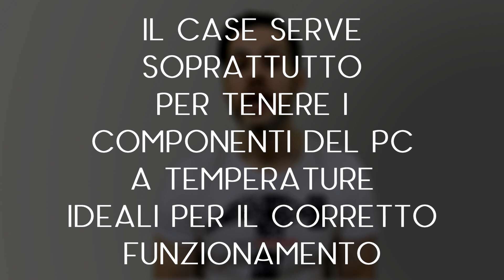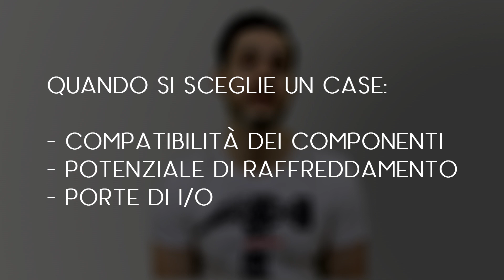COS'È IL CASE PER PC E A COSA SERVE